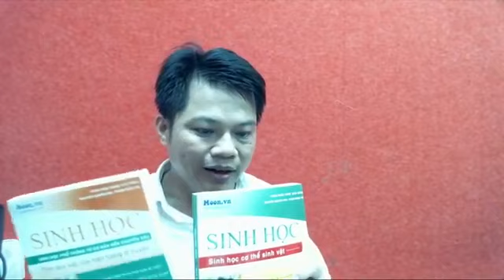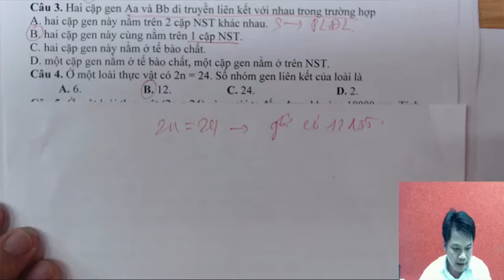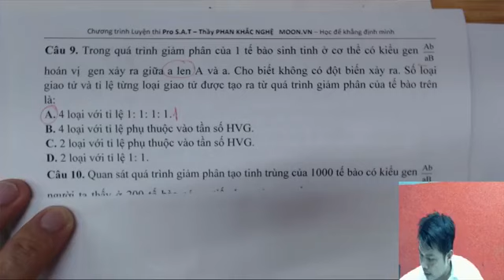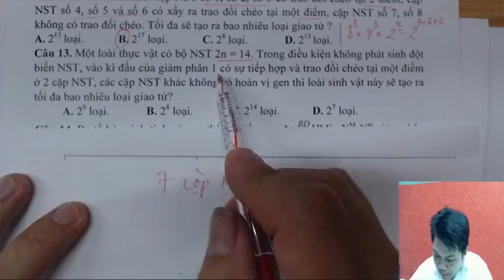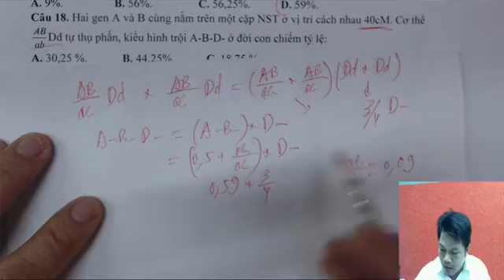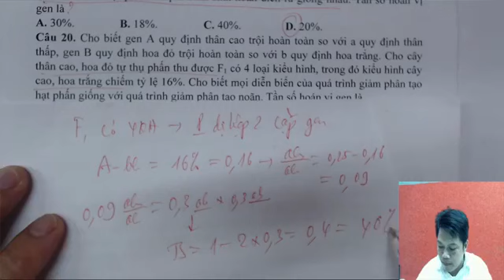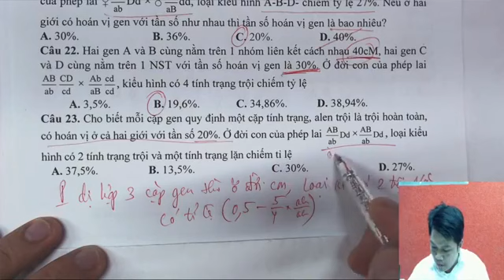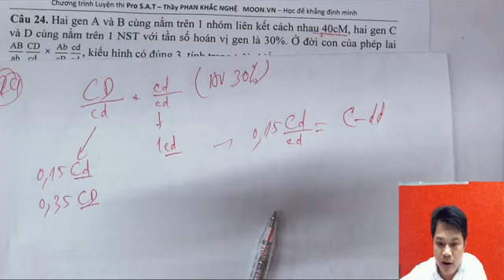Buổi live số 10 (2019): Hoán vị gen P1